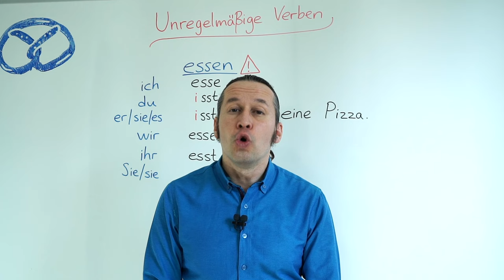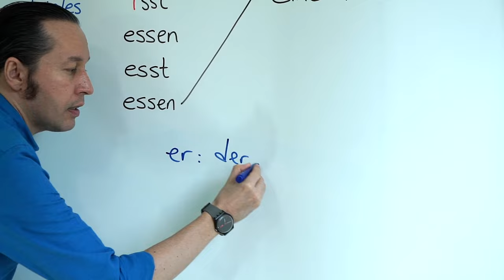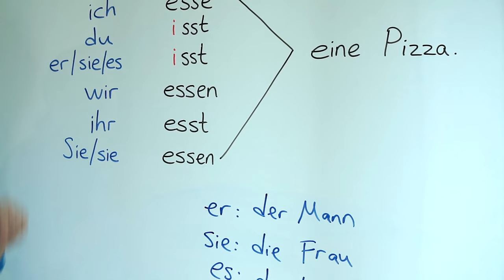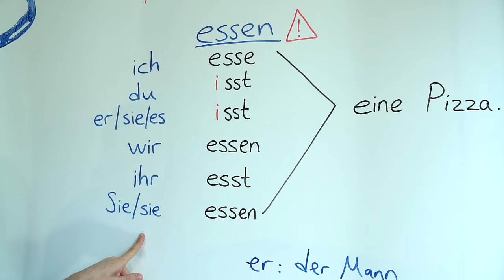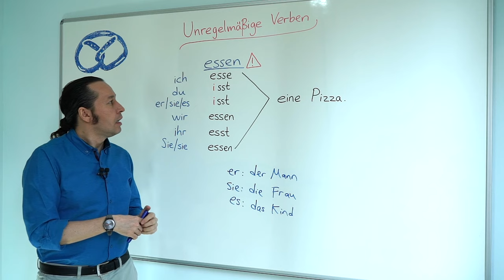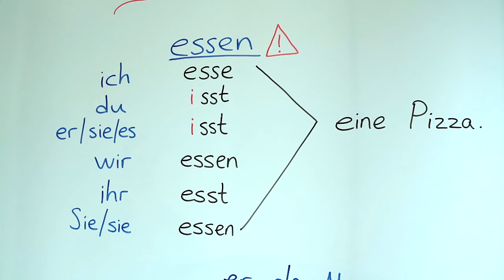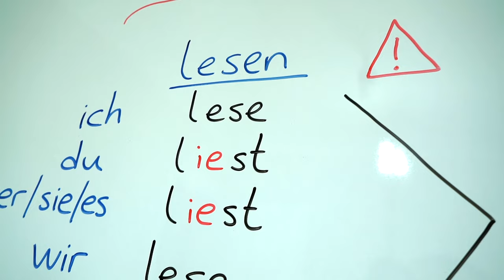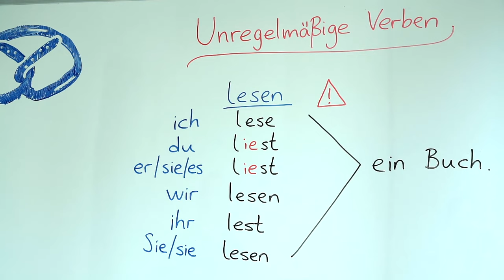Almanca Temel A1/A2 Ders - 11 Almanca Düzensiz Fiiller - Unregelmäßige Verben - "essen", "lesen"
Almanca öğreniyorum diyen herkese merhaba. Bu Almanca Kolay dersimizde, Almanca dil bilgisi açısından düzensiz fiiller yani Almanca Gramerindeki adıyla "Unregelmäßige Verben" konusunu "essen" ve "lesen" fiillerini inceleyerek örnek Almanca cümlelerle öğreniyoruz. Kolay gelsin iyi çalışmalar.

Her dersimizde olduğu gibi bu dersimizde de yeni Almanca kelimeler ve Almanca cümle kalıpları öğrenmeye devam ediyoruz. Almanca kelimelerin doğru telaffuzlarına dikkat edelim, doğrusunu öğrenene kadar tekrar edelim.